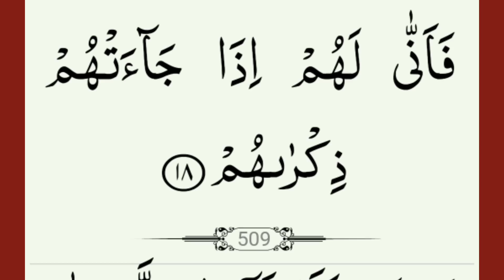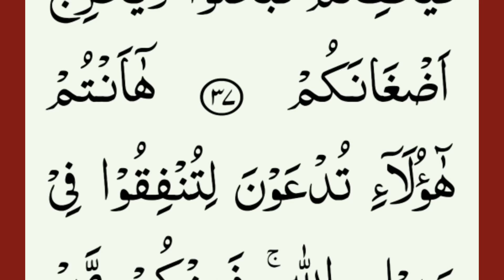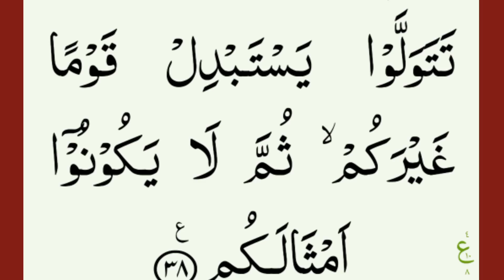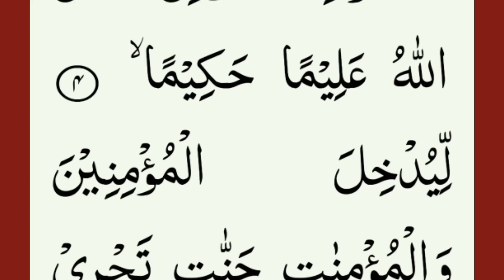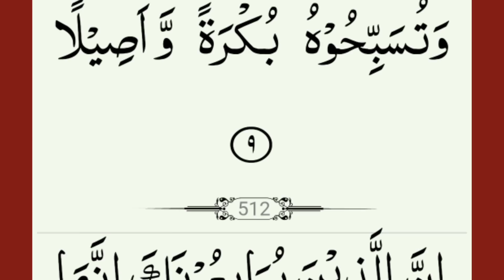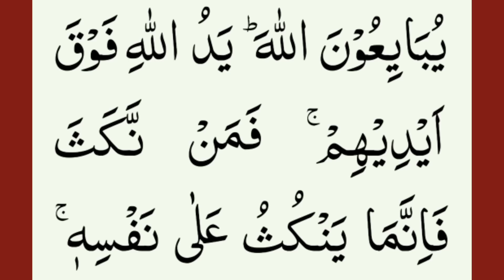Surah Al-Muhammad Full { surah al muhamad full HD text } 26 Para. EP#02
Salam.